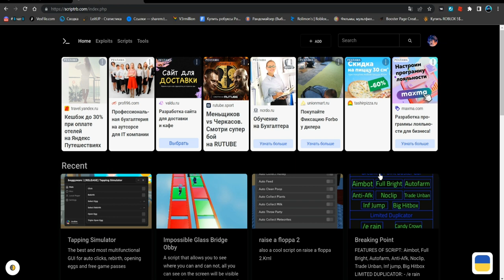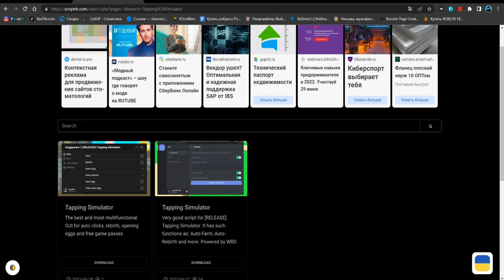САМЫЙ КРУТОЙ СКРИПТ ДЛЯ ТАППИНГ СИМУЛЯТОР | TAPPING SIMULATOR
Star(чит).

Соц.сети

Не читать.